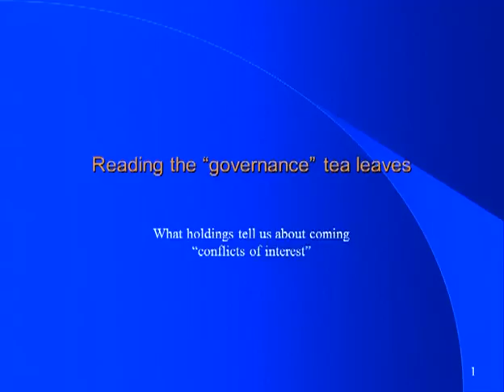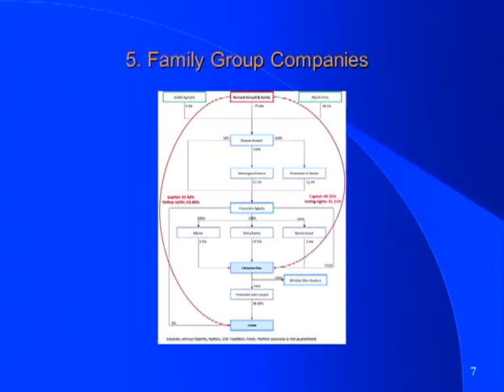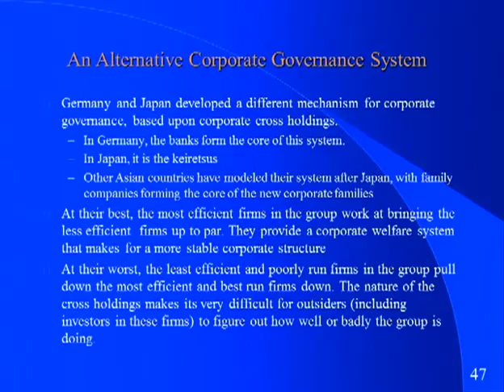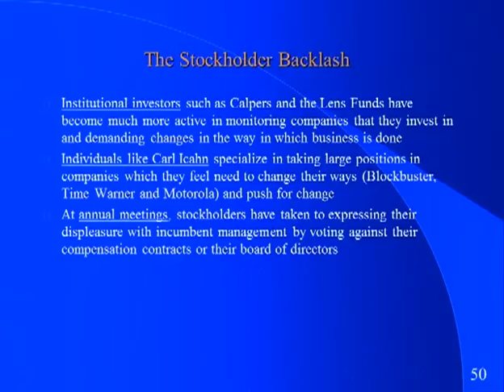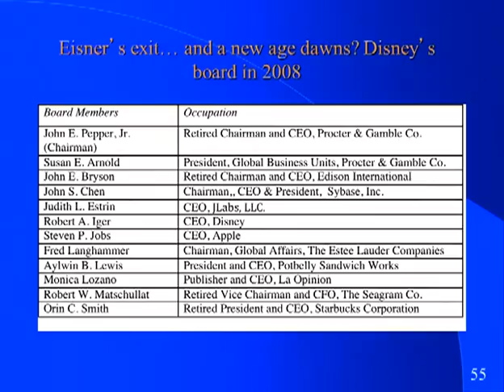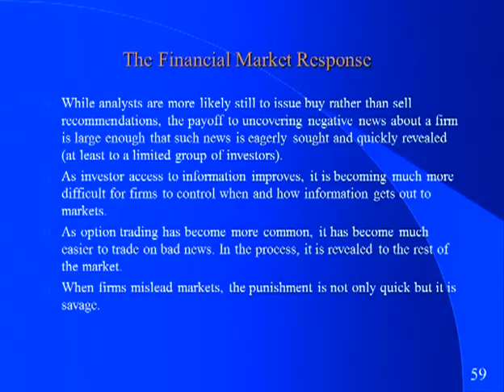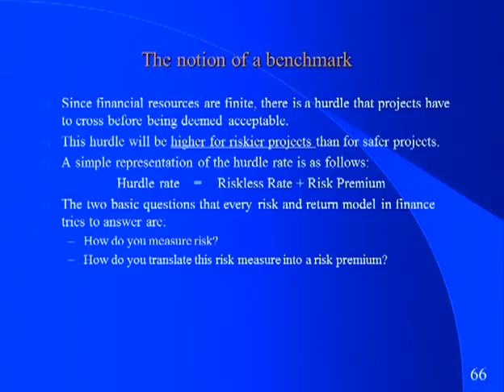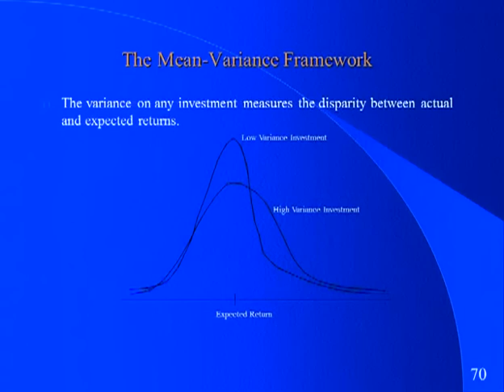Corporate Finance by Aswath Damodaran session4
This video is a part of online course on Corporate Finance by Professor Aswath Damodaran of NYU. Course is available on the above website of Symynd ( symynd.com)